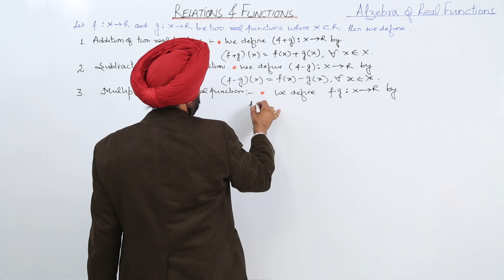CBSE l CLASS 11 l MATH l CHAPTER 2 l Relation and Functions | Algebra of Real Functions l l35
TeachingBharat.com presents its full range of professionally developed Math Lectures Exclusive Copyrights of teachingbharat.com Lectures by Ph.D. professors.